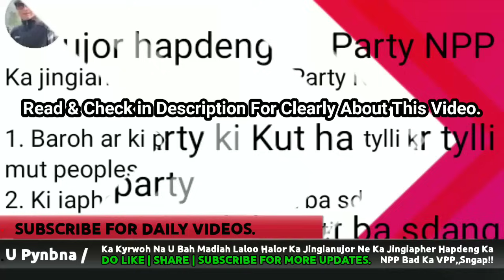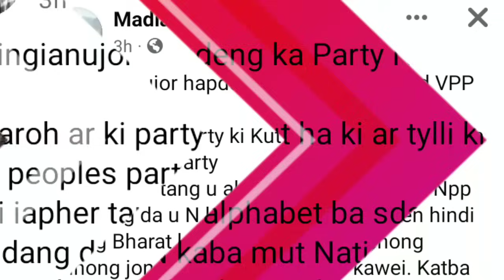Sngap!! Kaei Ka Jingiapher Hapdeng Ka NPP Bad Ka VPP:Madiah Laoo😱❓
Hope you all guy's enjoy this video.

Ka jingianujor hapdeng ka Party NPP bad VPP

1. Baroh ar ki party ki Kut ha ki ar tylli ki P. Kaba mut peoples party
2. Ki iapher tang u alphabet ba sdang. Ka Npp ka sdang da u N kaba mut National ktien hindi ki ong Bharat kaba thew ia ki nongshong shnong jong ka Ri India hi baroh kawei. Katba Vpp pat ka  sdang da u V kaba mut voice ktien hindi ki khot Aawaz ne ka sur u paitbah
3. Ia ka NPP lah sdang ia ka naduh u snem  January 2013 da u late P.A. Sangma uba mih noh na ka seng National Congress Party ne NCP. Kumta la pynkha ia ka dei na ki thain Garo.  Katba ka VPP lah sdang ia ka ha  u November 2021 ha ka jing lamkhmat i bah Ardent Miller Basaiawmoit kum u President jong ka. Kumta la pynkha ia ka napoh ka thain jong ka bri u 7 trep.
4. Ka rta jong ka NPP haduh mynta u December 2024 ka long 11 snem. Ka rta jong ka VPP pat haduh mynta  ka long tang 3 snem.
5. Ka NPP hapoh ka jingialam khmat jong ka, ka lah ioh ban shynshar ia ka jylla ryngkat bad ki coalition partner jong ka ar sien kynthih. Kata ha u snem 2018 bad u 2023. Katba ka VPP ka sdang mih pyrthei tang ha u snem 2023 bad ka ioh jingjop tang 4 ngut ki MLA. Kiba shong haduh mynta na ka.liang ka opposition.
6. Ki kam babha ba ka NPP ka lah leh naduh u 2018 haduh mynta ki long
A. Ka jing pynbha ia ki surok lynti syngkein bad kita ki highways. U paitbah da bishar hi haduh katno ba da hun shisha kane ka jingshna bad pynbha surok.
B. Ka jingshna ia ki jingkieng bapher bapher hapoh ka jylla. Sa bishar hi ki paitbah haduh katno ki jingkieng ba lah thaw ka MDA hapoh ka jingialam khmat ka NPP ki long kat kum kata ka normal standard. Nuksa ka jingmaramot ia ka jingkieng Damsite kaba lut da ki phew crore ka lah iarap haduh katno snem ban neh
C. Ka jingpyrshang ban wanrah ka ioh ka kot hapoh ka jylla. Hato kane ka jingpyrshang ka lah pynkiew ne em ia ka ioh ka kot hapdeng ki nongshong shnong ka jylla  kaba ki khot kata ka per capita income jong ki nongshong shnong. Katba iohnam pynban kum kawei na ki jylla hapoh ka ri India kum ka jylla ba duk tam.
D.Ka jingpynbha pat ia ka tnad jong ka koit ka khiah. Ne kata ka healthcare improvement. Ka lah pyrshang ban buh kita ki facilities bapher bapher hapoh ki hospital paitbah kaba ki khot civil hospital. Hynrei da bishar hi  paitbah tang ki pharmacy hapoh kitei ki hospital kim ju kham don ki dawai hap ban thied na shabar. Lada ia kren lei ia ki machine ba donkam kum kine harum tip haduh katno kiba don bad haduh katno pat ki bym don
Ynnai ia kren ia kita ki PHC bad CHC kiba tang ki hospital sorkar ruh ki dang bun bah ki jingduna naduh ki palong thiah ki machine kumba lah kdew haneng. Ia kren lei ia ki PHC bad CHC tip hap ap sa katno snem ban pynbha ia ki. Hynrei ngi tip ba ka sorkar MDA ha ka jing ialam ka NPP ka lah leh ia kaba bha tam. Sa bishar ma phi ki paitbah kiba lah wan thiah ha ki hospital sorkar.
Katba ki private hospital pat nalor ba rem wat u duk u suk ruh u shngain bad u rush  ban wan ha ki private hospital tang ban ioh im wat lada hap shim da ka ram namar ki private hospital ki biang palat ban ia ki hospital sorkar.
E. Nalor ki lynti ki synkein, ki jingkieng ki hospital ka sorkar MDA ka lah leh ia kaba bha tam ha ka jingiadei bad ka jingpynbha ia ka tnat jngohkai pyrthei ne kata ka Tourism Development. Tip kaei mo ka ban pynsarong ia ngi kum ki nongshong shnong ba ngi lah kiew bha ka ioh ka kot na ka daw ka jingpynbha ia ka tnat tourism.
F. Ki dang don bunbah kiwei pat ki kam babha ka sorkar MDA naduh ka jingpynkiew ia ka sport, ka jingpynhiar ne jingpynkiew ia ka dor ki marbam mardih, ka jing pynbha ia ka tnat pule puthi - kaba bun sa tang ka jingiakhih ki nonghikai, kata ka skill development na ka bynta ki khun samla kaba haduh katno ngut ki samla ki la lah ban ieng ha la ki kjat. Ka jingsam ia ka umbam umdih ha kaba dang don bun ki jaka hapoh sor bad ha thain nongkyndong ba hap ban ieng lain haduh mynta ban pdiang ia kata ka um sorkar. Ka jingpynbha ia ka sam bor ding electric supply ha kaba ym nang batai shuh ba ka bill light ym sngewthuh sngewthaw kiew khah khah ia ryngkat bad ka duh light khah khah.